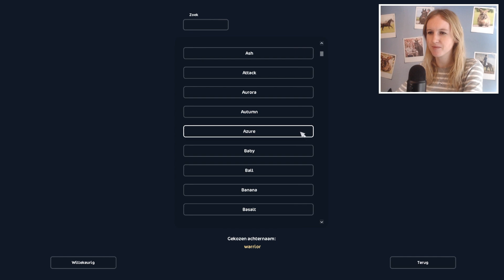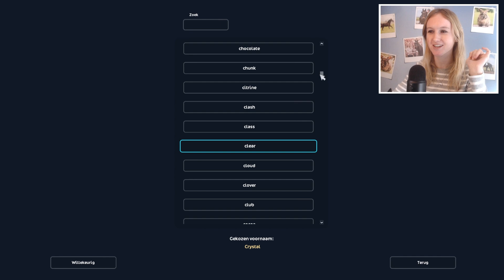Nieuwe ZELDZAME PAARDEN KOPEN! Daar gaan mijn Star Coins... 😬 | Star Stable | Daphne draaft door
Ik koop de nieuwe magische paarden op Star Stable! De paarden hebben diamanten op hun vacht die verkleuren zodra het nacht wordt. In deze video laat ik de paarden zien, koop ik een nieuw paard en laat ik alle speciale gangen en vachtkleuren zien. Veel kijkplezier!

Wil je ook Star Stable Online spelen? Maak nu een gratis account via onderstaande link en krijg GRATIS 👇
- 100 Star Coins
- 3 dagen Star Rider
- Gratis huisdier + zadeltas!

0:00 Intro
0:39 Nieuwe magische paarden bekijken
5:22 Nieuw magisch paard kopen
7:50 Cadeautje van Star Stable
8:12 Al mijn magische paarden laten zien
9:55 Mijn nieuwe magische paard halen
10:44 Nieuwe paard testen
14:19 Speciale diamanten op de vacht testen

Hoi en leuk dat je deze video kijkt! 🙋‍♀️ Ik ben Daphne en op mijn kanaal neem ik je mee in mijn leven met paarden en mijn konijn Bunny! 🐴🐰 Ik maak video's met mijn paard Uria, video's over paardengames (vooral Star Stable Online) en Schleich paarden. Nieuwsgierig? Op mijn kanaal vind je véél meer paardenvideo’s, dus ga snel kijken!

Groetjes, Daphne

♞ Fanmail adres (geen bezoekadres)
Go Social
6004 HT Weert

Hoe heet je Schleich webshop? - Ga naar